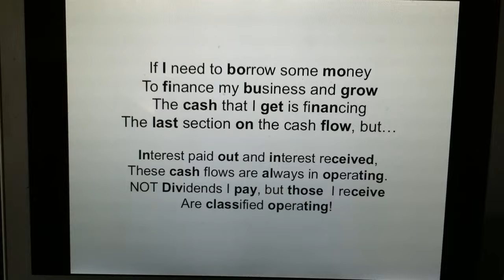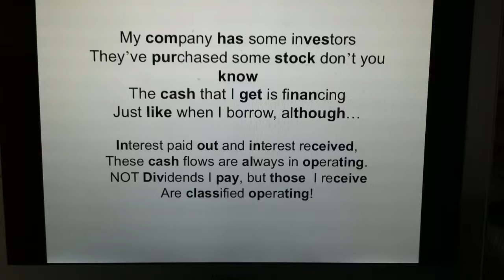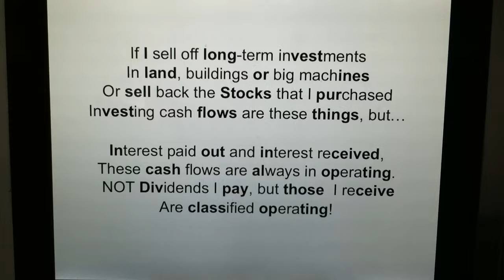The Cash Flow Song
Learn about the Statement of Cash Flows with a really catchy tune...enjoy!